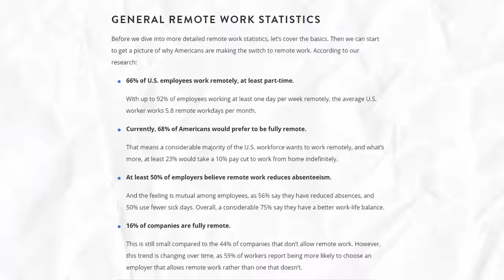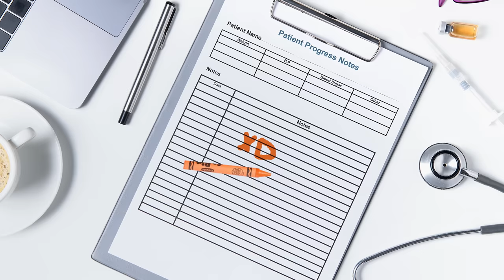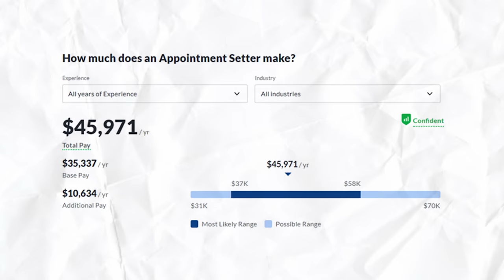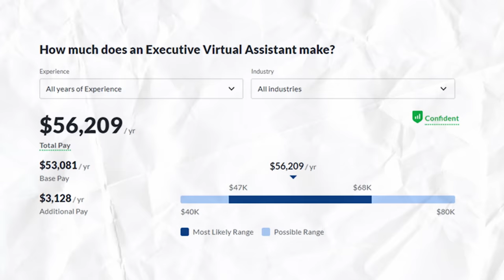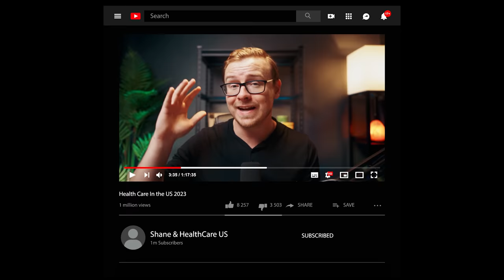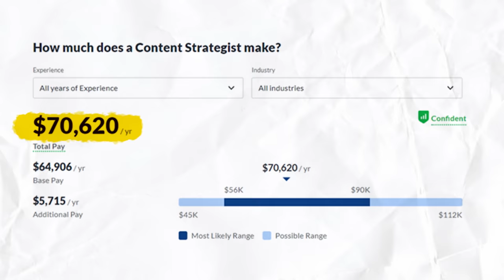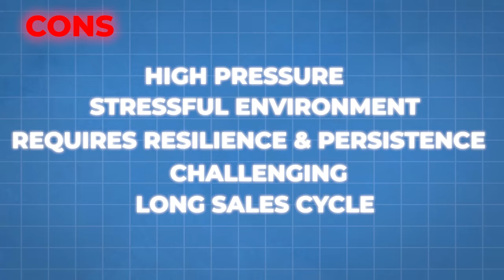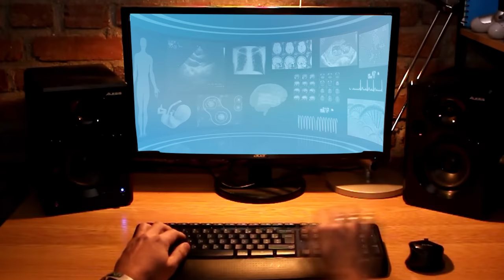8 Best Remote Jobs For Beginners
I made this video so I can share with you the 8 best remote jobs for beginners this year. Start working remotely even though you don't have experience. I'll provide tips on accessible work from home beginner jobs that provide flexibility and decent income.

Find out how you can start working from the comfort of your own home with flexible and very rewarding remote work opportunities. Make money online now, even as a total beginner!